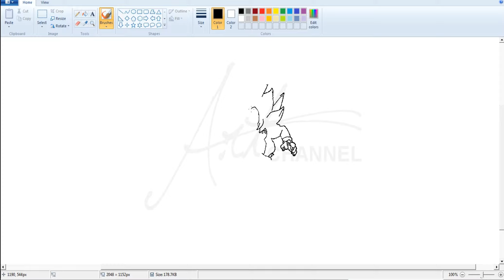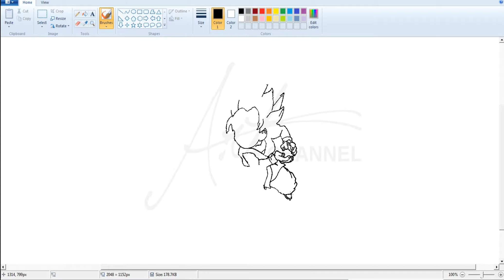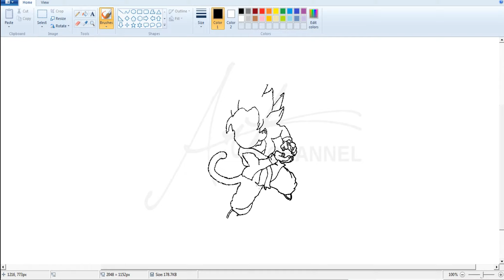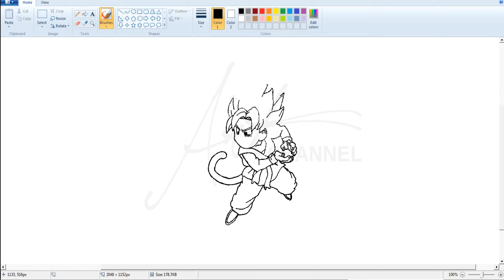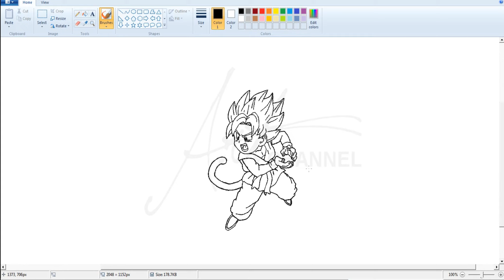Draw Goku On MS Paint | Dragon Ball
Drawing Goku on MS paint post time skip from the anime Dragon Ball

Credit this piece by copying the following to your credits section:
[Music]